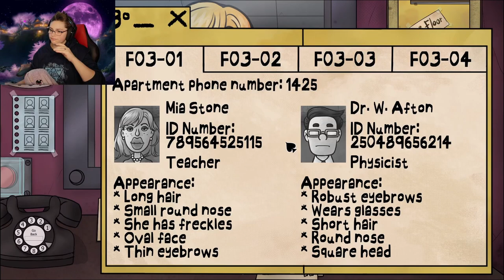The Ultimate Mind Game!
Uncover dark secrets lurking next door in That's Not My Neighbor, a chilling horror game where nothing is as it seems.